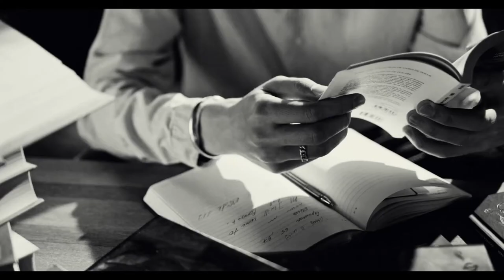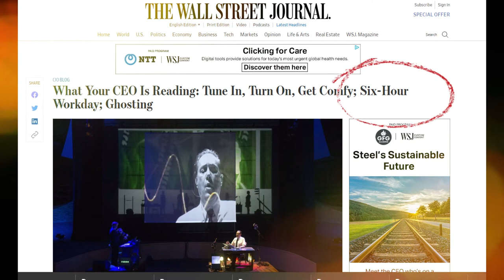Time Rich Productivity Course - Trailer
When you ask someone how they're doing, they typically say "busy...crazy busy".
But when people say they're busy, what it means is that they're out of control.
And when they say they're time poor, what it typically means is that they're decision poor.

This course has been developed and is instructed by Steve Glaveski, author of the 2020 Wiley book, Time Rich: Do Your Best Work, Live Your Best Life, and Harvard Business Review contributor on all things productivity.

Praise for Steve's book, Time Rich
"Steve Glaveski understands something that few leaders have figured out: it's possible to do less and get more done. This book offers a blueprint for working smarter."
- ADAM GRANT, New York Times best-selling author of Originals and Give and Take, and host of the chart-topping TED podcast WorkLife

“In his book, Steve Glaveski offers countless ways to get more out of each day by being Time Rich.”
- NIR EYAL, bestselling author of Hooked and Indistractable

In this course, you will learn how to get much more done, in much less time - whether operating as an individual, as part of a small team, or as a member of a large organization - to not only get closer to your goals faster but liberate your time to live your best life.
You'll have fun along the way, as Steve meshes humor, stories, research, and high energy, to keep you both engaged and retaining what you learn for longer.

This is more than just theory.

Steve Glaveski practices everything he preaches in this course, and it has empowered him to achieve all of the following in the past five years alone.

- Built a seven-figure consulting business that counts several magic circle law firms, Microsoft, MetLife, Lufthansa, and many more as clients.
- Wrote five books, including two for Wiley, and a children's picture book
- Wrote several hundred articles for various publications, including contributions to Harvard Business Review (check out The Case for the 6-Hour Workday)
- Published over 500 podcast episodes, winning a People's Choice award in the process
- Started a media and podcast network
- Spun-off a successful children's entrepreneurship program called Lemonade Stand
- Built this course.
...and did it all whilst working, on average, six hours a day...freeing up precious time for more important things such as personal relationships, health, bombing at open-mic standup comedy nights, and surfing.

A brief snapshot of what's covered:
- The history of work
- The psychology of the flow state and deep work
- The many ways individuals and teams sabotage their time without knowing it
- How to get into and stay in the flow state longer
- How to use email, meetings, and instant messaging apps effectively
- How to effectively prioritize, automate, delegate, and outsource your tasks
- How to batch tasks
- How to build a high-performance team
- How to remote work effectively
- How to get the best out of your body and mind
Seriously though, if you've never thought at length about the question of personal productivity before, then you are likely to learn how to increase your productivity by up to an order of magnitude (I kid you not) by taking this course and applying what you learn.